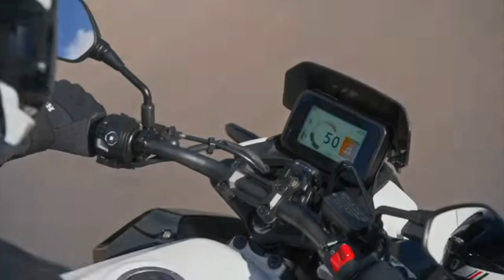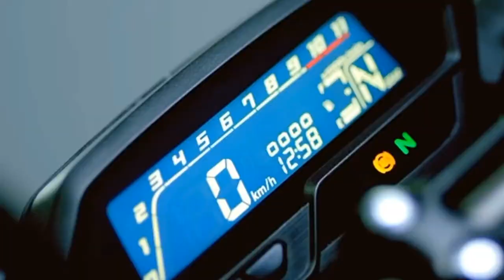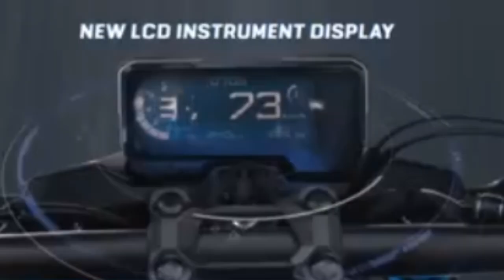Honda Hornet 2.0 New 2024 Version Is Here | New Changes, Launch Date, Price & Features